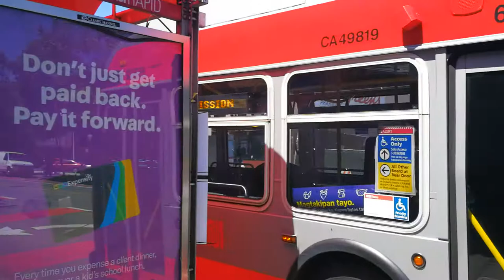SF Muni 2016 New Flyer XDE60 #6582 on Route 14-Mission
Please use MUNI only for essential trips!

Please wear masks onboard and practice physical distancing!

Keep in mind that not all MUNI lines are running. Most of them are not.

In August, MUNI Metro will return its service, here is the link to that article

Model: 2015 New Flyer XDE60
Engine: Cummins ISL9
Transmission: Allison H 50 EP
Division: Islais Creek
Route: 14-Mission
Direction: Ferry Plaza